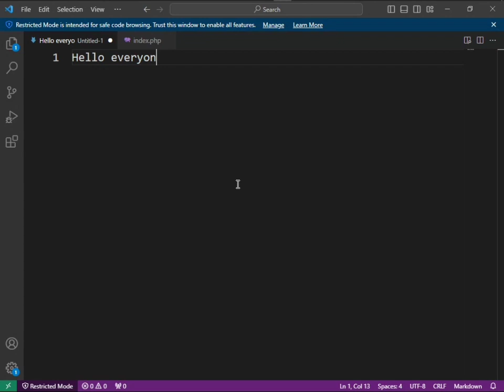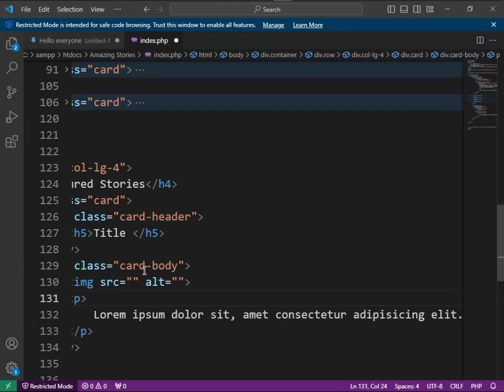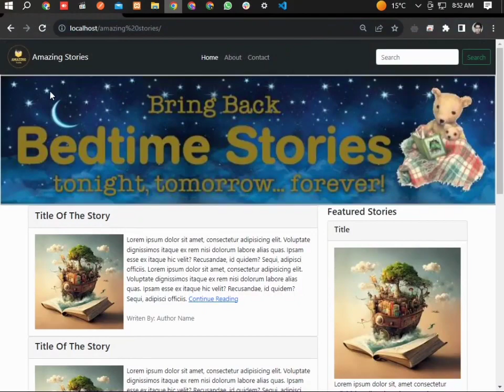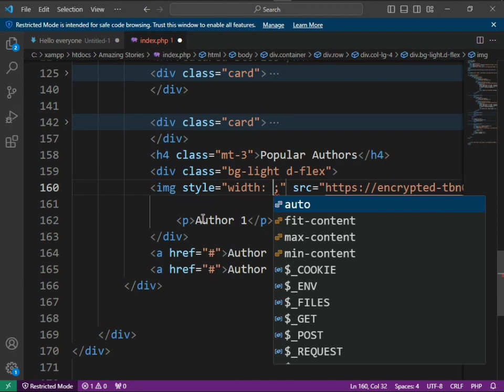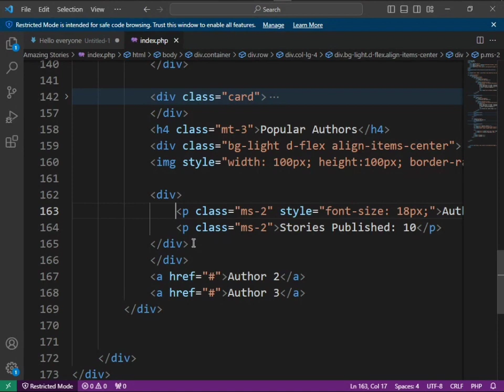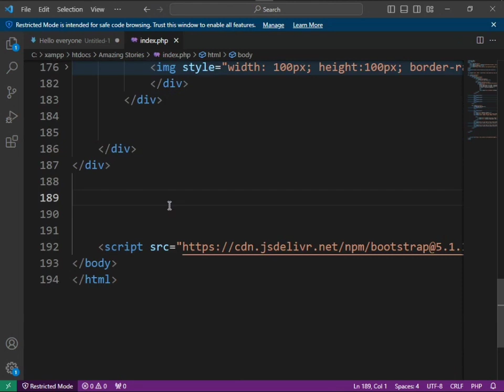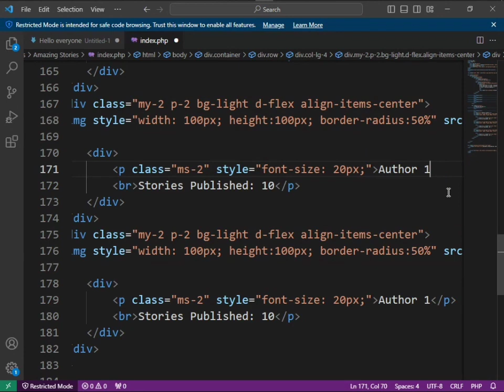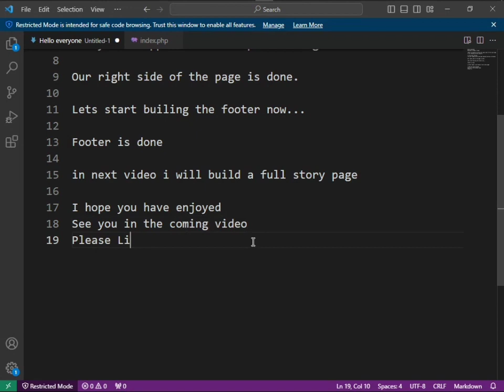Building an Amazing Stories Website with PHP, Bootstrap, and HTML | Part 2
🚀 Welcome to the second part of our exciting series on creating an amazing Stories website from scratch!

🌐 In this episode, we'll continue with our amazing stories website project. we'll build the right side of our front page and the footer using HTML and bootstrap.

🛠️ Prerequisites:

Basic knowledge of HTML and CSS
Familiarity with PHP is a plus but not mandatory

Beginner to intermediate developers interested in building dynamic websites
Enthusiasts looking to expand their php and bootstrap skills